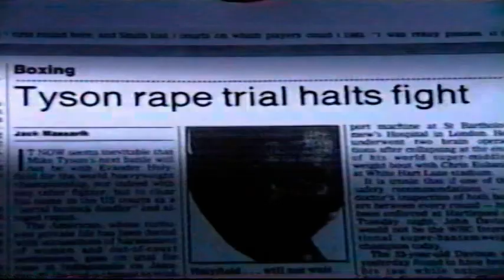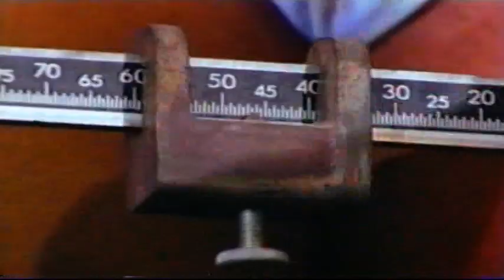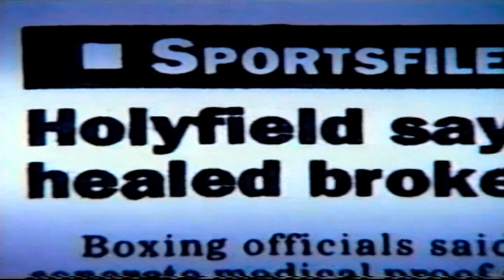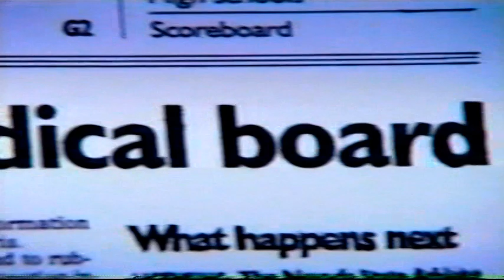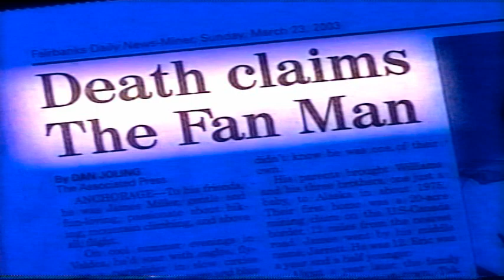Legendary Nights HBO Riddick Bowe vs Evander Holyfield HD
Documentary about the trilogi between Riddick Bowe and Evander Holyfield produced by HBO sports. Fasten your seatbelts!